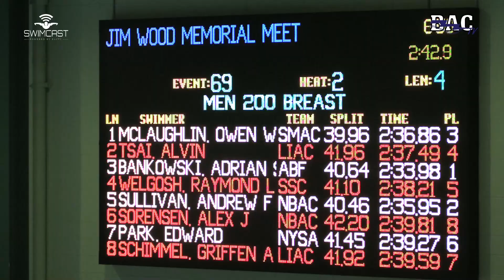Men Open 200 Meter Breast C Final